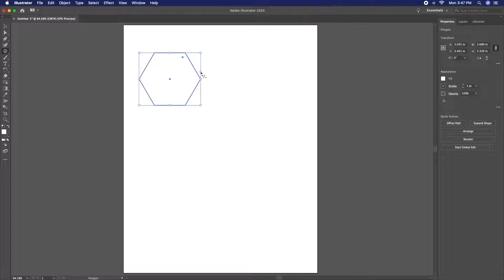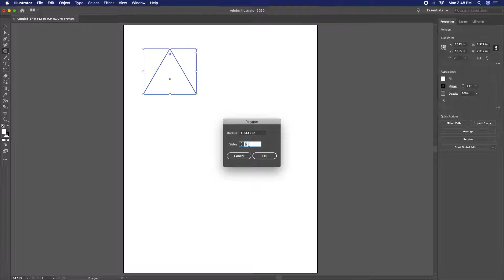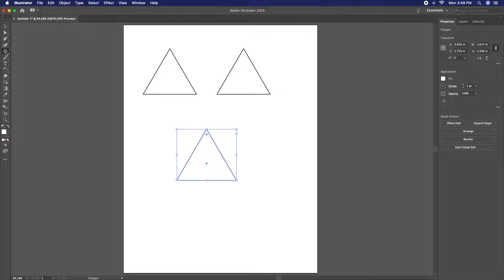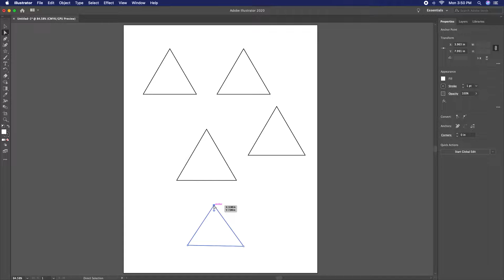🔺5 trucos para hacer un triángulo en Illustrator: Como añadir o quitar lados a un polígono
Como hacer un triángulo en Illustrator 2023 y versiones anteriores. Sigue la guía 👇🏻👇🏻

0:08 Triángulo con el Polígono
1:13 Especificar cantidad de lados de una figura
1:47 Eliminar o añadir lados con el teclado
2:19 Triángulo con la herramienta de Estrella
2:40 Dibujar Triángulo con la Pluma

⚠️  CORRECCIÓN: En el minuto 0:50 (hago clic sobre el pequeño diamante).

🔧 *Herramientas de Diseño que Recomiendo:*

*Adobe Illustrator (Suscripción):*

*Tableta Gráfica (Wacom):*

*Monitor Profesional para Colores:*

👇 *¿Te sirvió este truco? ¡Déjame un comentario con tu experiencia!*

Como Asociado de Amazon, gano con las compras que califican.